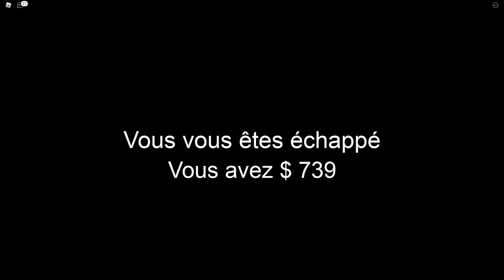EN LIVE SUR GRANNY ET MURDER MYSTERY AVEC PINK ET VICTOR ! Max Gaming EN DIRECT